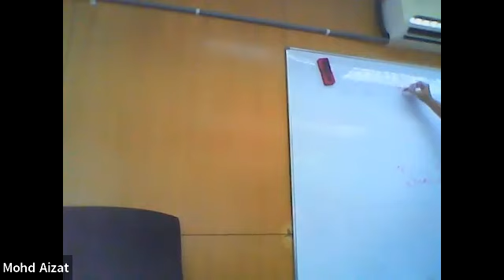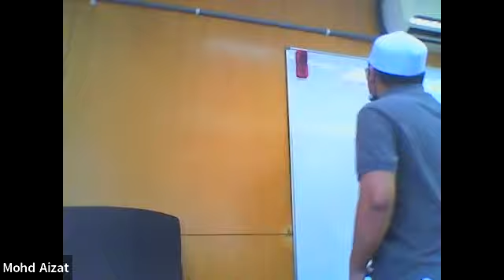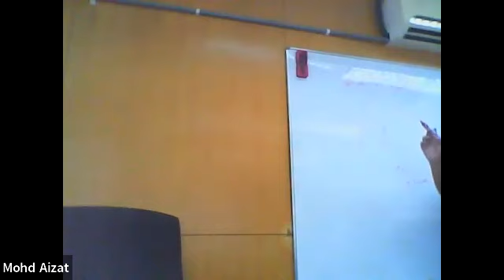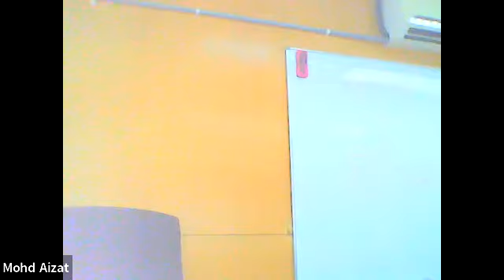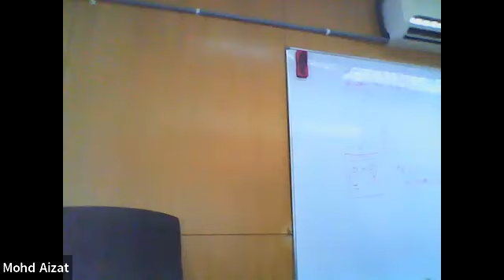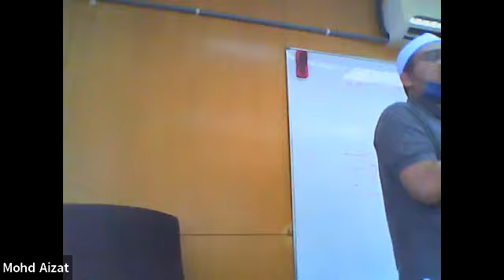180323 | KELAS TALAQQI AM SESI SABTU 2023 (USTAZ ANAS NAIM)